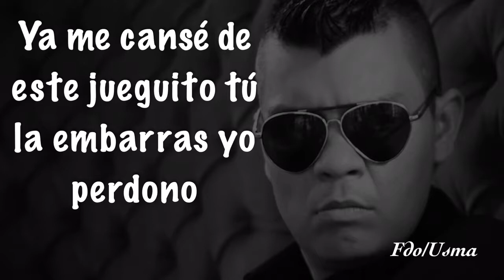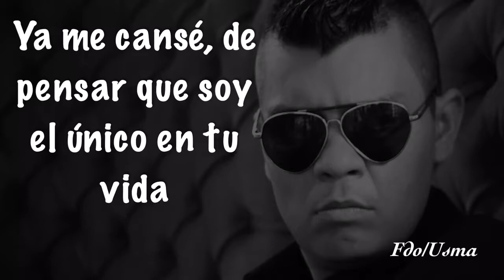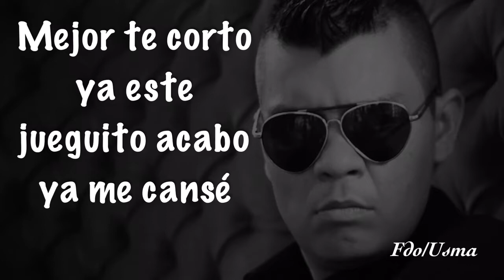Ya me cansé karaoke